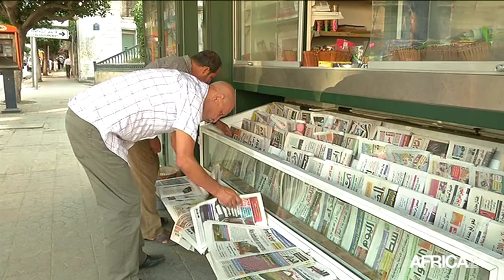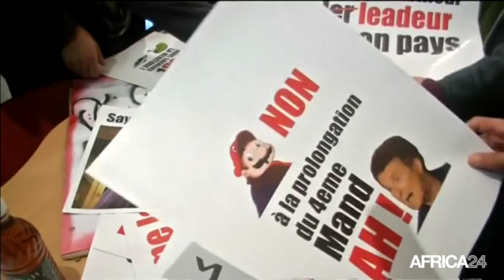Algérie, LA SATIRE S'INVITE DANS LES MANIFESTATIONS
Société, La scène politique analysée à travers la satire